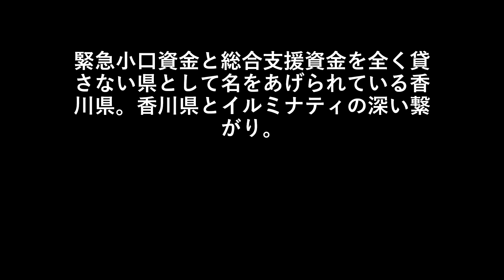緊急小口資金を全く貸さない県として名をあげられている香川県。香川県とイルミナティの深い繋がり。思い出される三浦春馬さんと豊島の人身売買。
緊急小口資金と総合支援資金を全く貸さない県として名をあげられている香川県。香川県とイルミナティの深い繋がり。思い出される三浦春馬さんと豊島の人身売買。
ムーンショット計画。